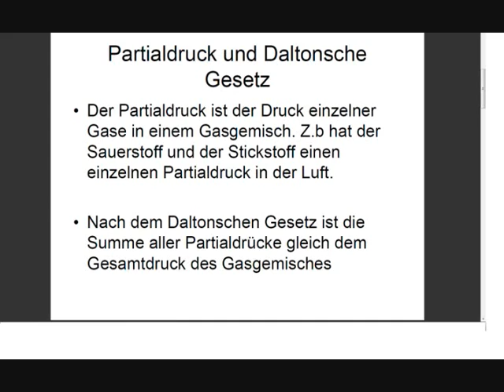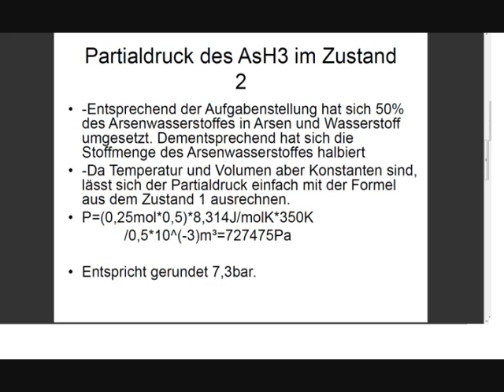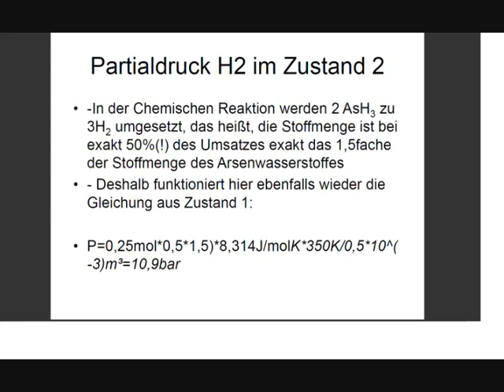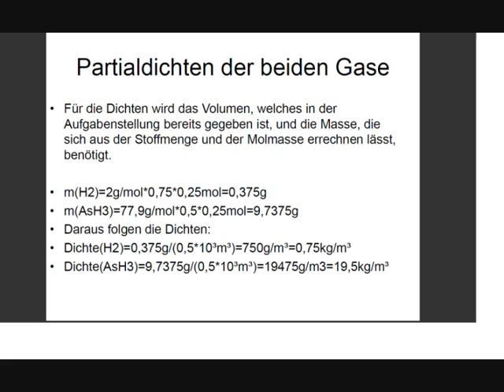H03 Ideale Gase und Chemische Reaktionen - Umsatz und Partialdrücke bei einer Gasreaktion